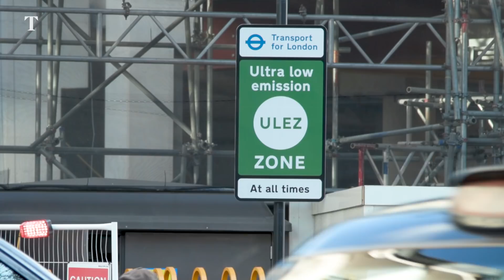A brief history of electric cars | Times Reports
Despite many people believing that electric cars are a recent phenomenon, the first types of EVs were being produced in the early 19th century. The technology behind them continued to evolve throughout the period, competing with the steam engine-powered car and the internal combustion engine-powered car.

However, advances in the car’s development declined due to cheap mass production of T Ford’s in the 1920s. Today, even with the ever-growing signs of catastrophic climate change and increasing consumer demands, there is still a struggle to produce electric cars using pure and clean energy. Watch the video above to understand the history of electric vehicles and the issues that still need to be tackled to make them more viable in the future.